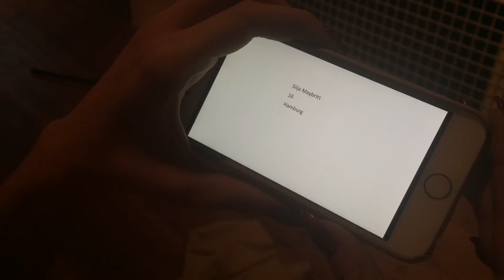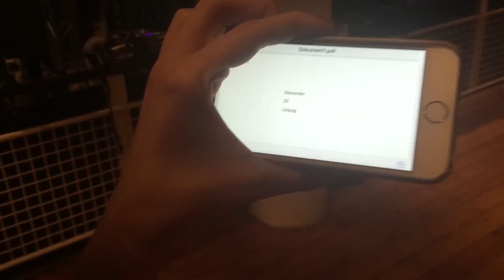Triff Leni - Carry You Home Tour Verlosung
Meine Lieben, das waren ganz schön viele Einsendungen! Jetzt geht s um die Wurst. Nach einer ersten Zusammenfassung der Teilnehmer zieh ich im Video die Gewinner! An die die gewonnen haben, ihr werdet von uns angeschrieben.
Wünsche euch einen großartigen Start ins Wochenende!

Der offizielle Soundtrack zum Kinohit „Fack Ju Göhte 2! | Ab sofort überall erhältlich:

Lena - Traffic Lights (Official Video).

Die Single "TRAFFIC LIGHTS"